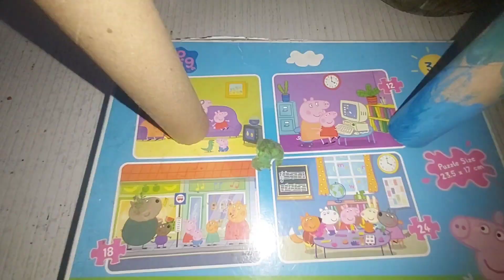कृष्णा जन्माष्टमी की पूजा | Laddu Gopal